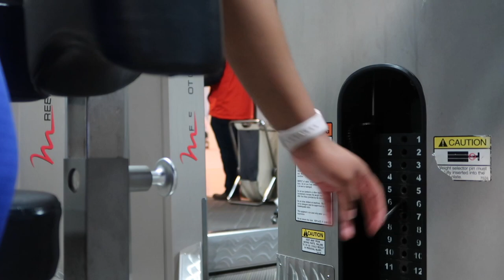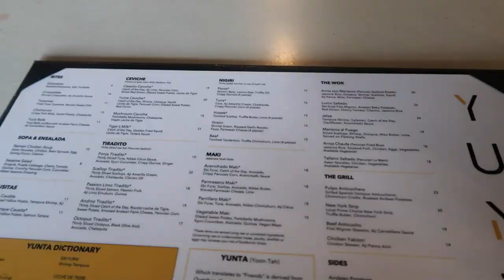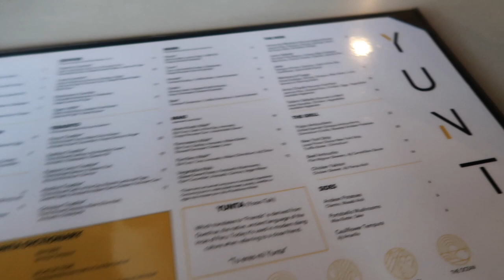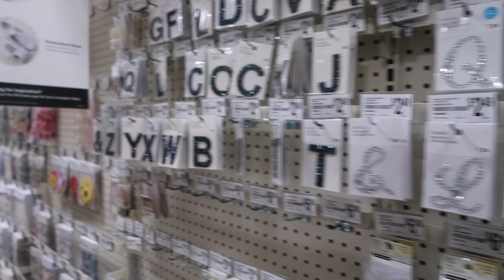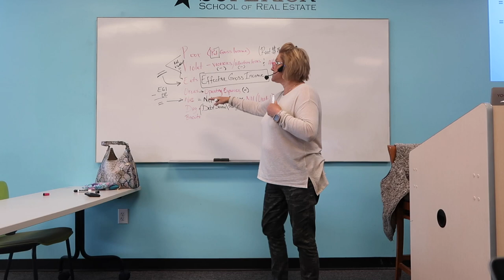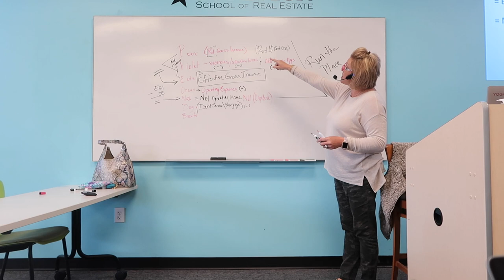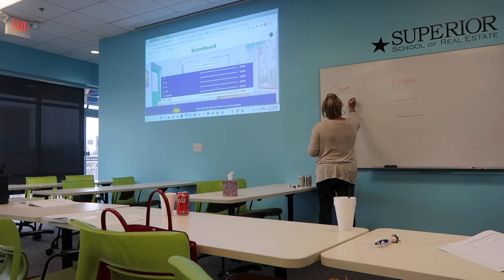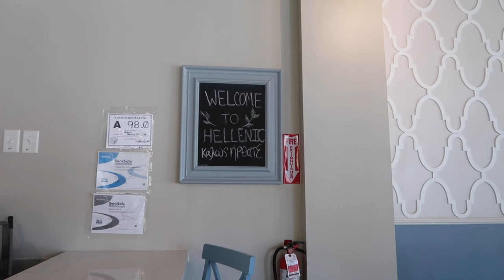DAYS IN THE LIFE OF A REAL ESTATE IN CLT NC |WE'RE UNDER CONTRACT! FULL BODY WORK OUT, +CELEBRATING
We're under contract! I hope y'all enjoy another video.

sub count: 810 thank y'all so much! Let's get to 900 by the end of month?

Alisa Stevenson, REALTOR®
Keller Williams Ballantyne